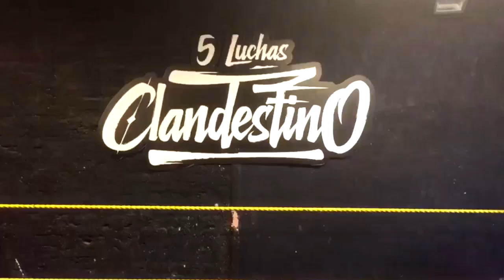¿A qué viene Guanchulo a Lima?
El Maestro del Yeyos Dojo, Guanchulo 🇨🇱, revela la motivación de su viaje a Lima 😱. ¡Bajen con sencillo al Danzak Arena!

🛒 Entradas disponibles solo para la noche del viernes en GLADIADORES.VIP/ENTRADAS.

📣 Gladiadores6 la pasaremos BOMBA 💣 con la buena onda de @Rupi Media, Limitless Media, Catchascán 2.0 📼, Consultorio Medico Cannabico ⚕, Notorio, Dos Viejos Kioskeros y el regreso del Tío Toronjil.